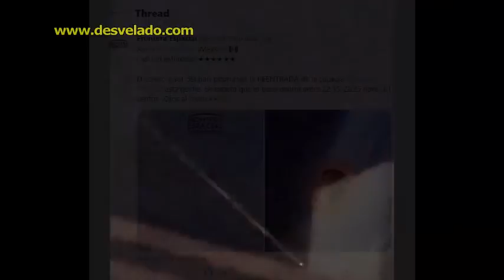LOS DESVELADOS - ASEGURAN HABER VISTO OVNI EN TABASCO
LOS DESVELADOS - ASEGURAN HABER VISTO OVNI EN TABASCO - En Tabasco fueron varias las personas que aseguraron a través de sus redes sociales ver un objeto volador no identificado (ovni) luego de escuchar un fuerte estruendo; al mirar hacia el cielo pudieron apreciar un punto rojo que dejaba una estela de luz. US:(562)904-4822 Mex:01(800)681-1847